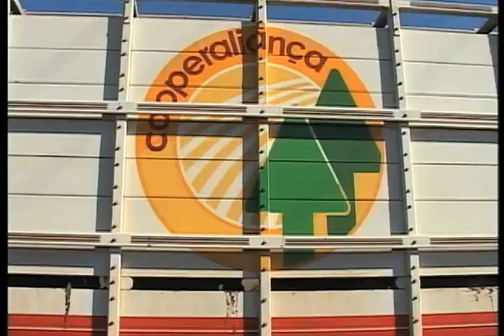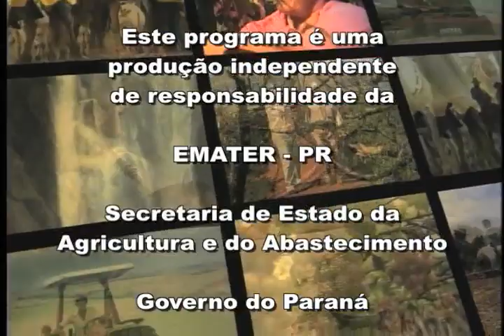Vida no campo 02 06 2016